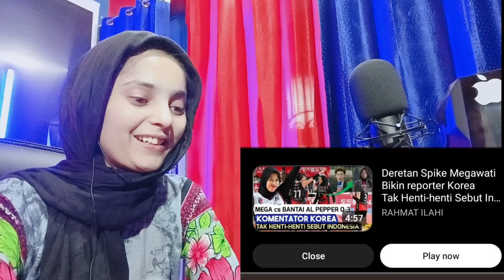🇮🇳🇮🇩MENANG LAGI❗ Pertandingan Terbaru Megawati Hangestri DI Korea | RED SPARK vs PEPPER SAVING BANK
MEGAWATI di liga korea
MEGAWATI hangestri
pertabdingan terbaru megawati
reaction megawati hangestri
red Spark
red Spark vs power saving bank

There is never a need to strike a video
down. Content used is under "fair use" law, and all rights are reserved to their respective owners.Copyright Disclaimer Under Section 107 of the Copyright Act 1976, allowance is made for "fair use"
for purposes such as criticism, comment, news reporting, teaching, scholarship, and research. Non-profit, educational,